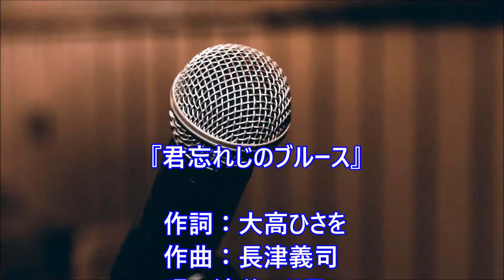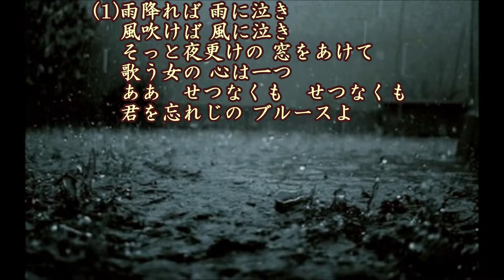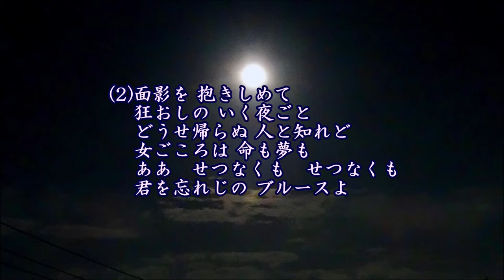君忘れじのブルース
作詞：大高ひさを、作曲：長津義司、唄：淡谷のり子、カバー：とらじろう

(レーベル：テイチク)
淡谷のり子(本名：淡谷のり、青森県青森市出身、身長：150.3cm(4尺4寸)、1907/8/12-1999/9/22、92歳没)は女性歌手。
日本のシャンソン界の先駆者であり、ブルースと名の付く歌謡曲を何曲も歌唱した由縁から「ブルースの女王」と呼ばれた。
ブルースでは「別れのブルース」「雨のブルース」「東京ブルース」がヒット。
NHK紅白歌合戦には、1953年の第４回の初出場から都合９回出場している。
1971年に第13回日本レコード大賞特別賞、1972年に紫綬褒章受章、1976年にNHK放送文化賞、1978年に日本レコード大賞特別賞、1979年に勲四等宝冠章受章、1983年に芸能功労者表彰 など多くの賞歴を持つ。